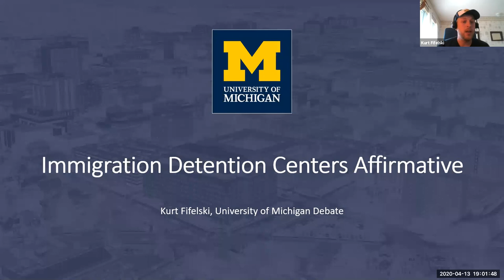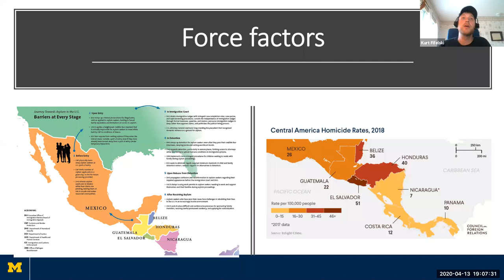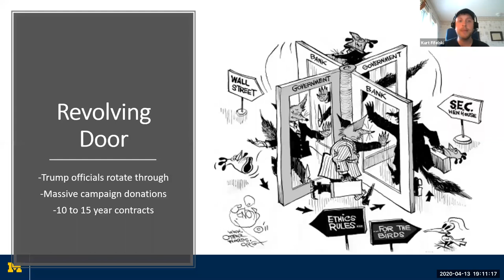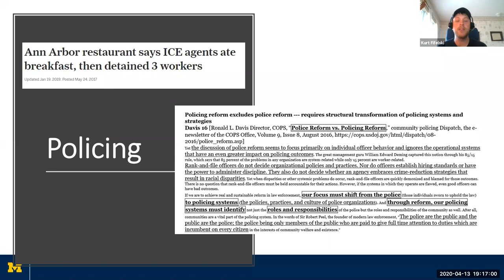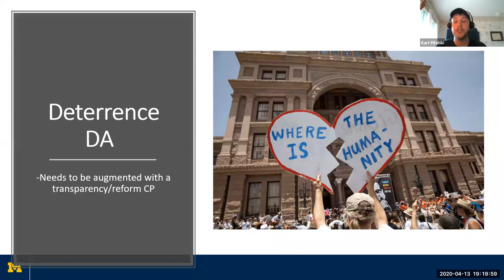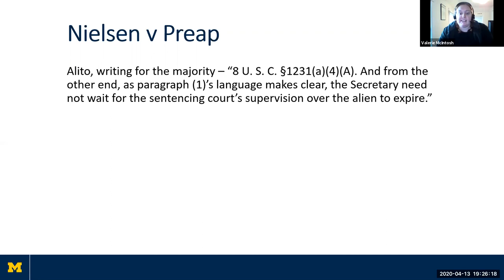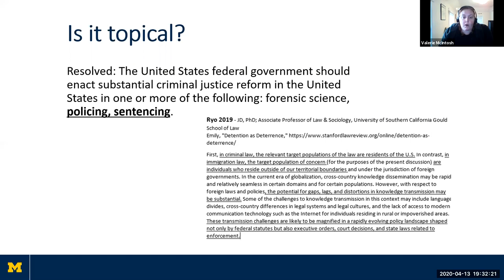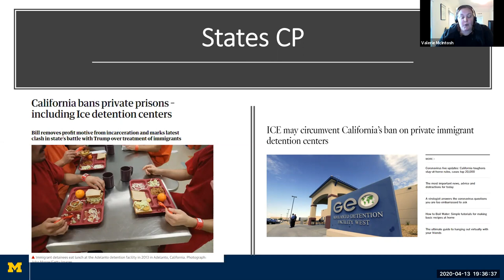Kurt Fifelski discusses the immigrant detention centers affirmative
University of Michigan's Assistant Director of Debate gives you a glimpse into the the immigrant detention centers aff that will be in the starter packet.